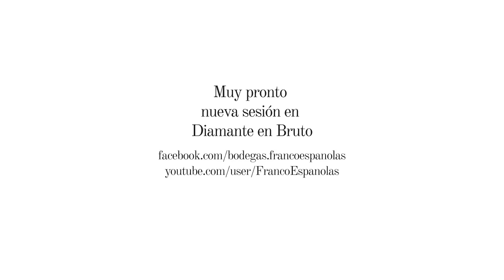Diamante en Bruto: Adam Giles Levy – Shadow son - [Programa 5]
En nuestro DiamanteEnBruto de hoy, tenemos la suerte de contar con Adam Giles Levy. Su música nos lleva a un folk-rock en la que se ve de forma evidente su conexión con la zona mediterránea de nuestro país. Dale al play y simplemente disfruta.